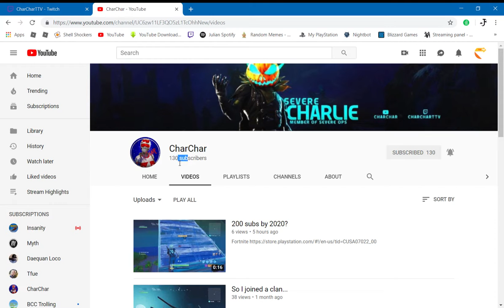I NEED YOUR HELP. (sub and follow him get him to 200 subs)